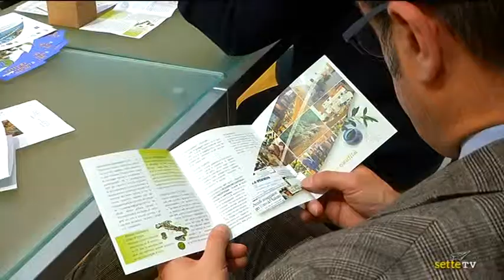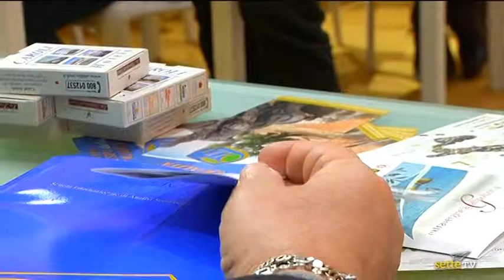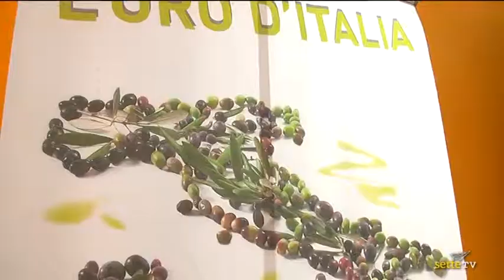Vinitaly 2015- Premio